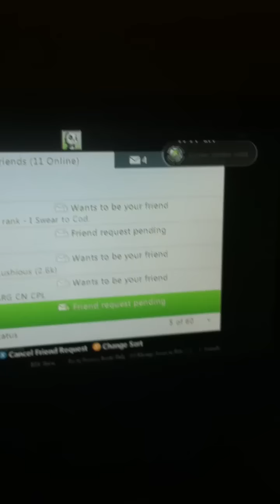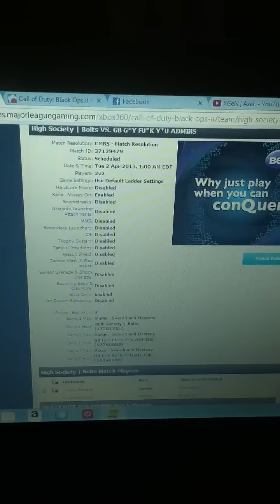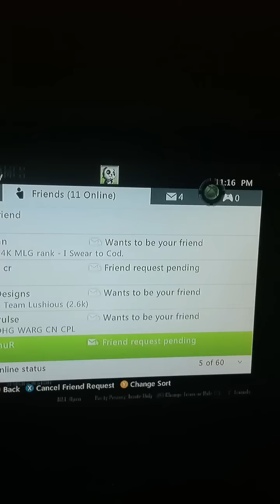No show first map.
16 minutes after the match time no shows. Sending invites and still no show.